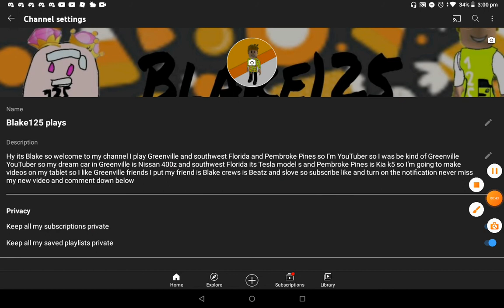changing Blake125 to Blake125 plays